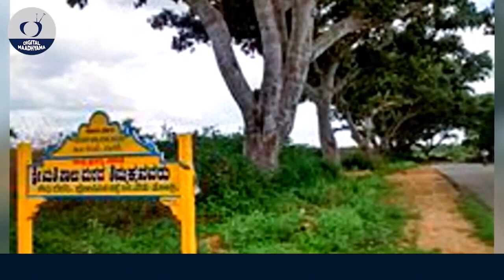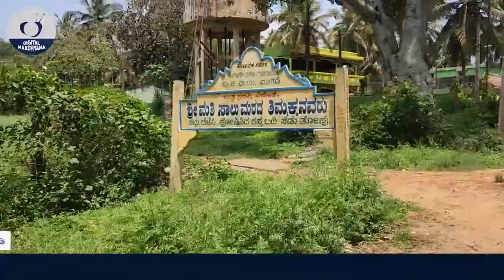ಸಾಲುಮರದ ತಿಮ್ಮಕ್ಕನ ಮನೆ ಮುಂದೆ ಒಂದು ದಿನ Salumarada Thimmakka Home| Hulikal|Digital Maadhyama|NandiniKL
𝐀𝐛𝐨𝐮𝐭 𝐔𝐬 : 𝐃𝐢𝐠𝐢𝐭𝐚𝐥 𝐦𝐚𝐚𝐝𝐡𝐲𝐚𝐦𝐚 𝐢𝐬 𝐚 𝐊𝐚𝐧𝐧𝐚𝐝𝐚 𝐲𝐨𝐮𝐭𝐮𝐛𝐞 𝐜𝐡𝐚𝐧𝐧𝐞𝐥, 𝐎𝐰𝐧𝐞𝐝 𝐛𝐲 𝐍𝐚𝐧𝐝𝐢𝐧𝐢 𝐊𝐋 & 𝐀𝐤𝐚𝐫𝐬𝐡 𝐌𝐄. 𝐰𝐞 𝐚𝐫𝐞 𝐡𝐞𝐫𝐞 𝐭𝐨 𝐞𝐱𝐩𝐥𝐨𝐫𝐞 𝐇𝐢𝐬𝐭𝐨𝐫𝐲 & 𝐥𝐢𝐟𝐞 𝐬𝐭𝐨𝐫𝐢𝐞𝐬 𝐁𝐚𝐬𝐞𝐝 𝐕𝐢𝐝𝐞𝐨𝐬.
𝐓𝐡𝐚𝐧𝐤𝐬
𝐍𝐚𝐧𝐝𝐢𝐧𝐢 𝐊 𝐋 & 𝐀𝐤𝐚𝐫𝐬𝐡 𝐌 𝐄

Account Details  :
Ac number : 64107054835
Ifsc code : SBIN0040200
Branch : ADB branch , Hassan